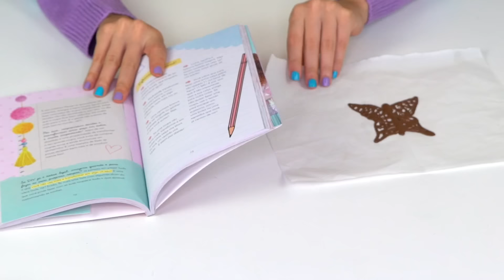COMIDINHAS COM BRINQUEDO DE CRIANÇA #5: fonte de chocolate + esculturas divertidas | Paula Stephânia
Nesse vídeo eu me desafiei a fazer receitas de verdade usando brinquedos de criança! Será que deu certo?